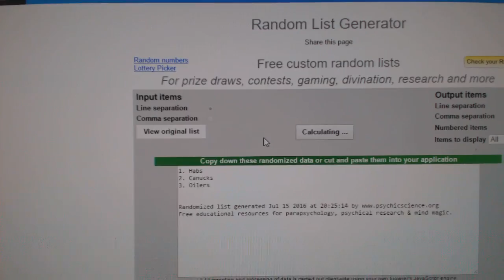C&C #6233 Multi Randoms